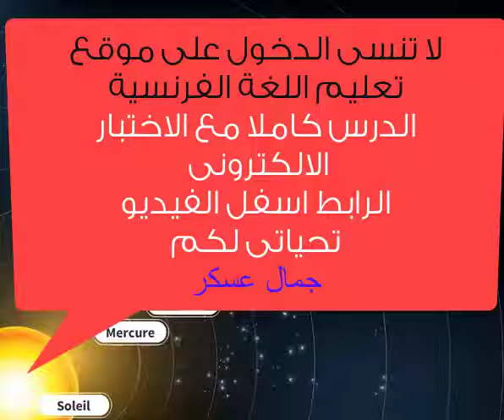Le système solaire النظام الشمسي باللغة الفرنسية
نتعلم فى هذا الدرس معلومات هامة عن النظام الشمسي باللغة الفرنسية.
الدرس باللغة الفرنسية مترجم ومنطوق
 النص الفرنسي يتيح لك الفرصة لتعلم تعبيرات
 ومفردات علمية جديدة باللغة الفرنسية
 مما يثرى لغتك الفرنسية ويحسنها وينميها
 فى جانب هام وهو الجانب
 العلمى البسيط scientifique
رابط الدرس على موقع تعليم اللغة الفرنسية: